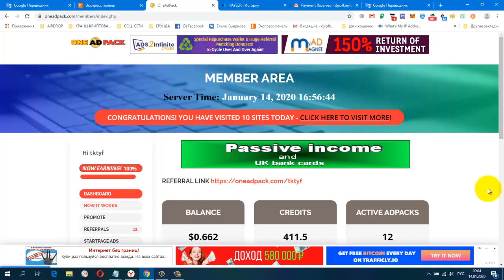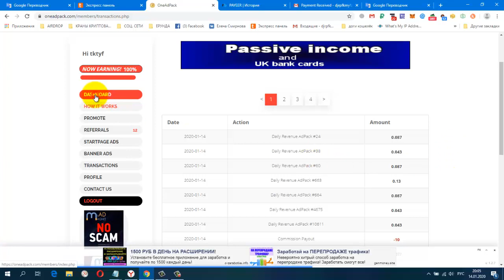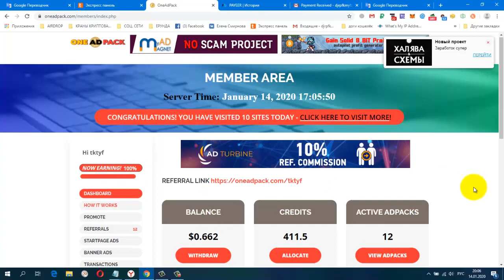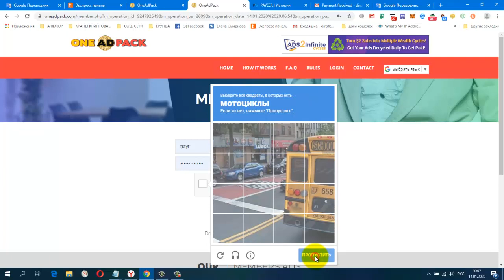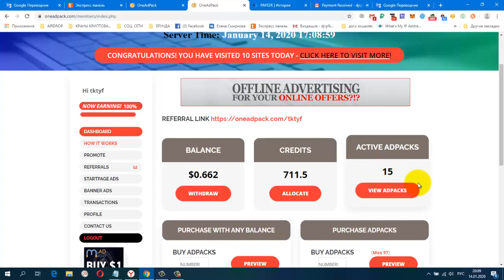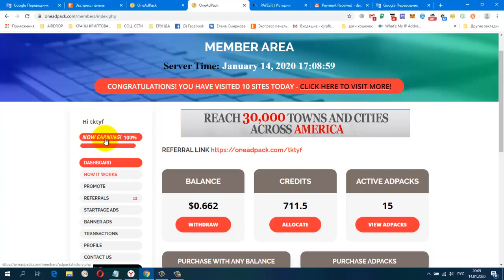ONE ADPACK Мои Результаты Платит! Мой Вывод 10$, Прикупила Ещё ADPACK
Мин. Вывод 5$, один ADPACK 1$
Payeer.com
+ 9.55 USD
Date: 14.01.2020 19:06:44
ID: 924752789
Details: P21066945 → P3
Amount: 9.55 USD
Comment: tktyf OneAdPack Commissions
Жду Вас
гугл группа